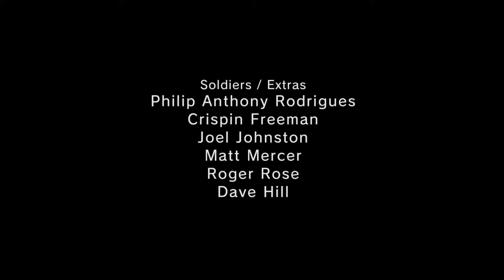Metal Gear Solid V: Ground Zeroes - Classified Intel Acquisition S Rank Normal (PS4)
Classified Intel Acquisition
S Rank
Normal
No Reflex
Infiltration Trophy